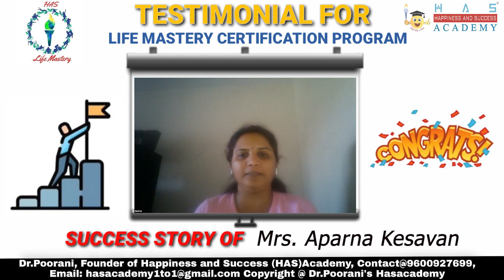Testimonials for Life Mastery Workshop - Mrs Aparna Kesavan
Hello Superb viewers
Welcome to Dr.Poorani’s HAS academy …
Dr.Poorani Founder of Happiness and success academy also an author , Silva Graduate, Entrepreneur , HR Manager, NLP trainer , Speaker , a Mother .
As a Happiness and Success coach she believes that each person has his/her HAS quotient. Willing to help people  and is on a mission to ignite lives of millions of people through her Training and Coaching.
My gift 🎁 for you.. please block your 1-2-1 clarity Session to connect with your soul and start getting to the next level in life :)

We would love to welcome you in our journey . Please get in touch

Wishing you an ABUNDANCE of Happiness and Success